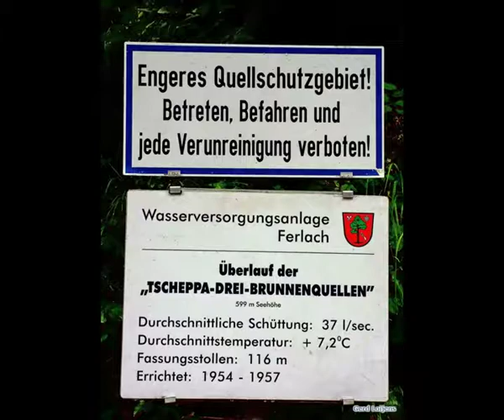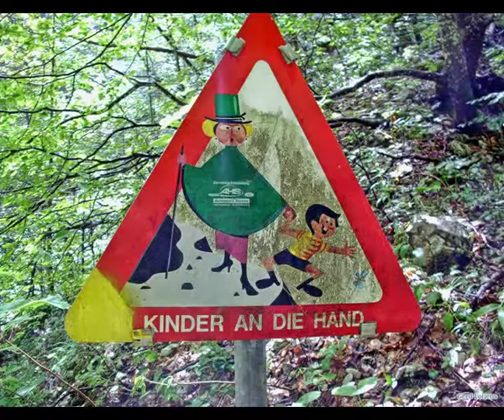Tscheppa Schlucht Kärnten , Österreich